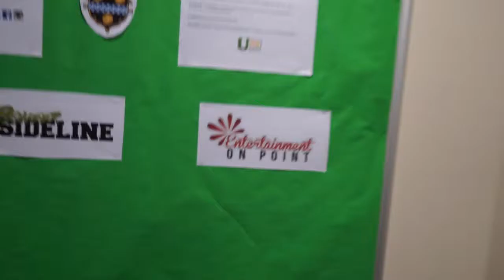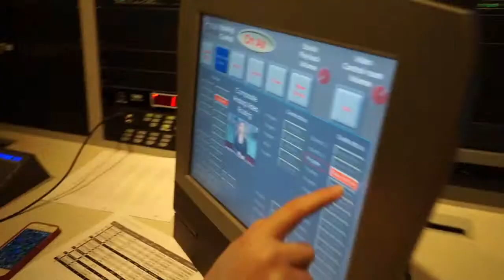Entertainment On Point behind the scenes, Point Park University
Entertainment news show at Point Park University. We discuss everything pop culture and interview talent in Pittsburgh.